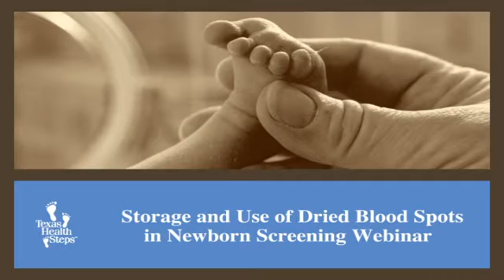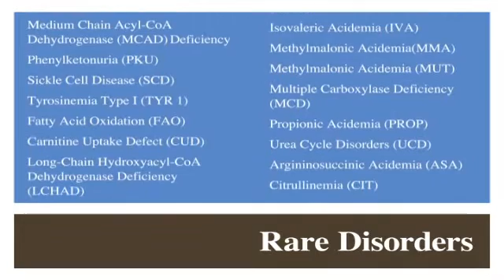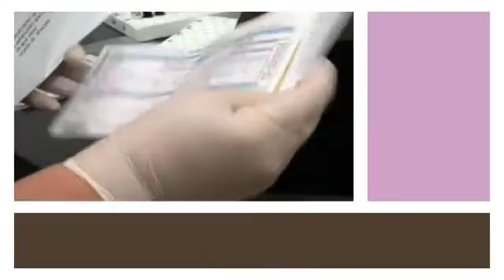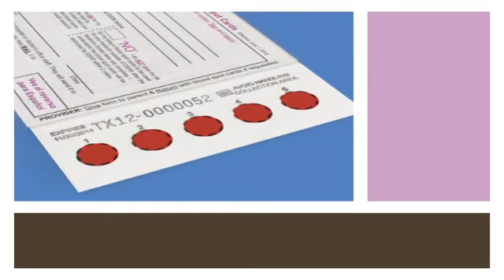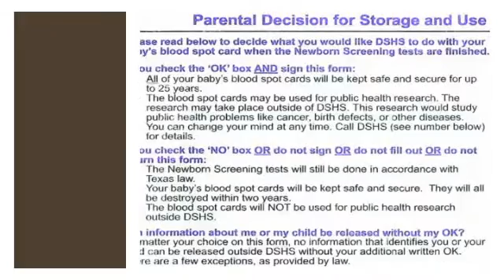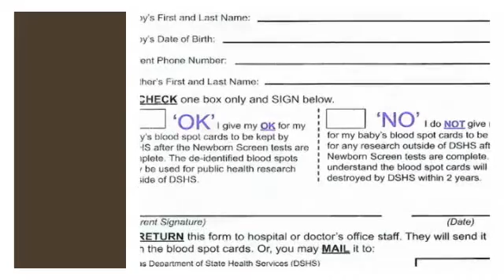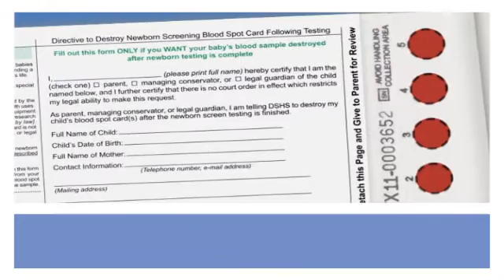Newborn Screening Storage and Use of Dried Blood Spots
Storage and Use of Dried Blood Spots in Newborn Screening